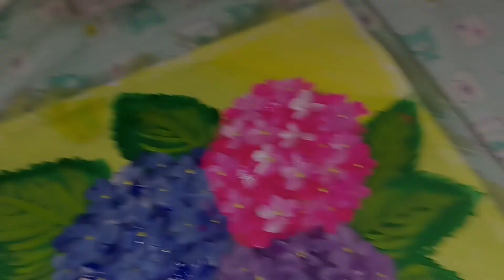Beautiful watercolour flowers painting for beginners||Step by step tutorial|| easy painting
Today we are going to learn how to make beautiful flowers painting by using watercolors .

Materials:
Beginning (small flat brush )
Small Linear brush
Angular brush

Musician: @iksonmusic